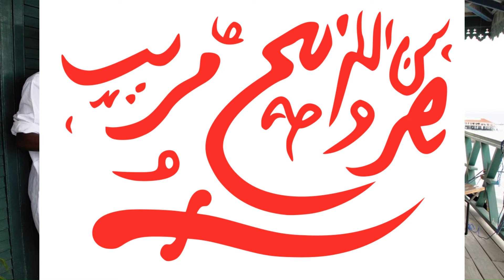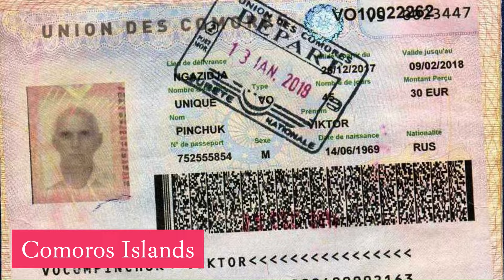Comoros and Mayotte